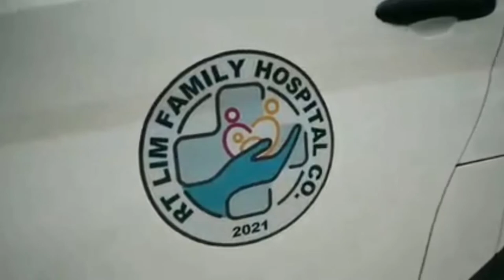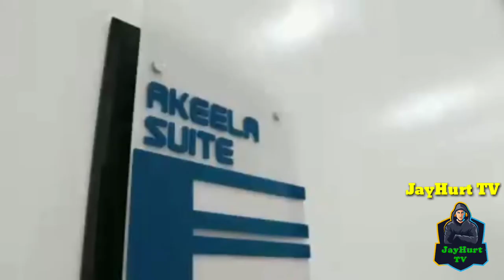JULY 28-2021 grand opening .Lim FAMILY HOSPITAL CO.ZMOANGA SIBUGAY PROVINCE JyHurt TV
JayHurt TV